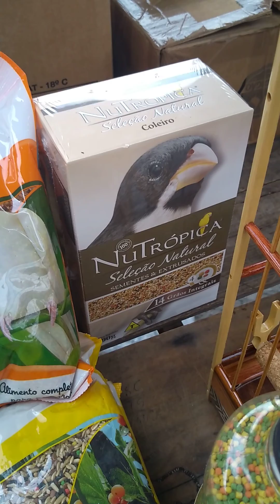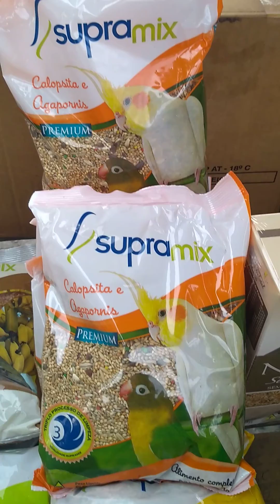Sementes Papagaio Calopsitas Pássaro Preto Coleiro Sabiá Alimentos para Aves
Loja Aberta hoje em Padre Miguel.
Ciclovia
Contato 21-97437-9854